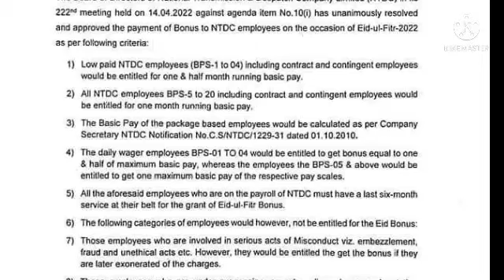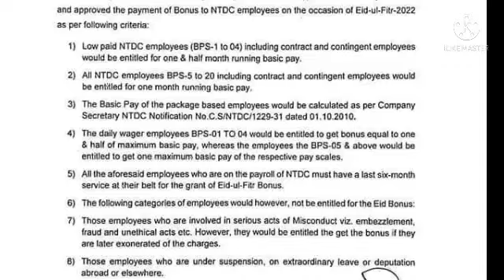1.5 basic bay eid bonus for Bps1to20 govt employees|| happy news for govt employees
1.5 basic bay eid bonus for Bps1to20 govt employees|| happy news for govt employees||